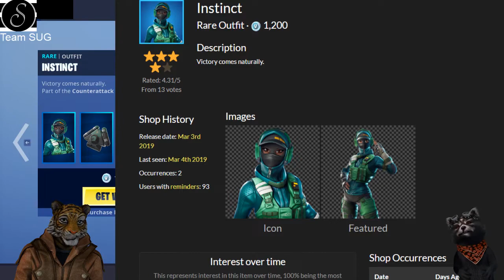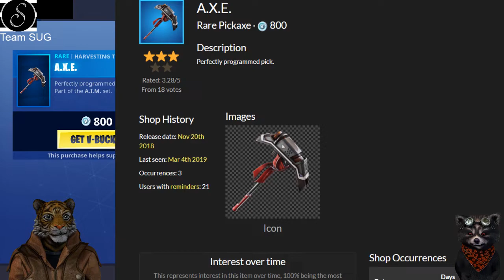DER NEUE WACKELQUATSCH EMOTE MIT VIELEN SKINS | FORTNITE DAILY SHOP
DER NEUE WACKELQUATSCH EMOTE | FORTNITE DAILY SHOP

item shop,
fortnite wackelquatsch,
fortnite wackelquatsch emote,
fortnite wandangle,
fortnite wandangle emote,
wackel quatsch,
wackel quatsch fortnite,
wackelquatsch mit vielen skins,